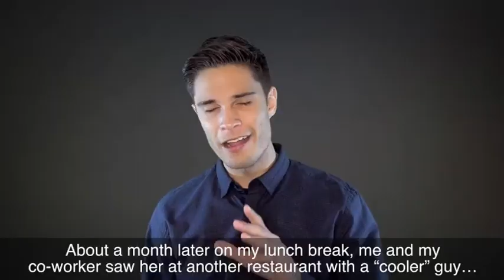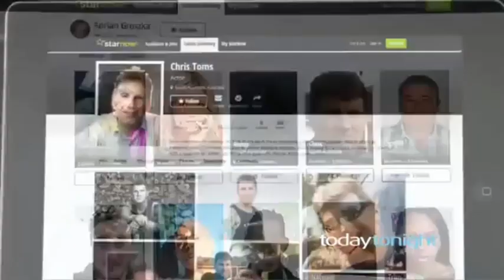Destroying The World's Worst Ever Pick Up Artist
Everywhere you can follow Dick Coughlan

Comedy songs, Parodies, Covers, Mash Ups, EDM & Dub Step

Bookmark my official website (all my content in one place PLUS my art gallery & exclusive blogs)